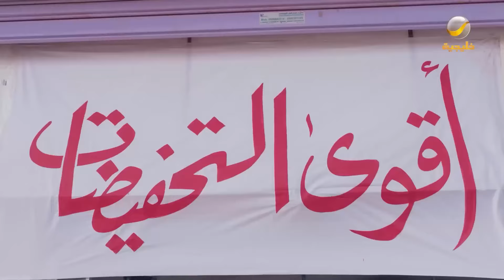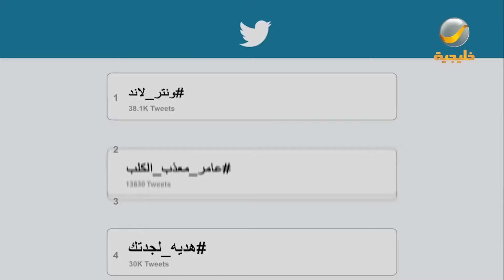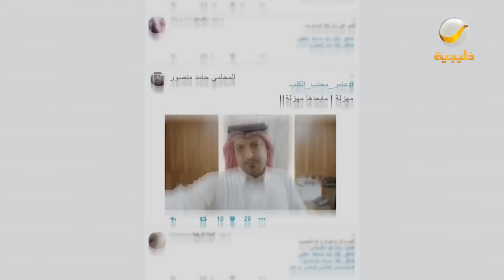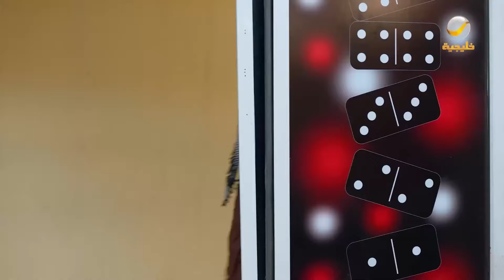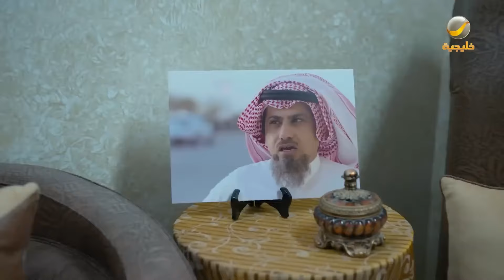حلقات مجمعة من مسلسل شباب البومب الحلقة 66